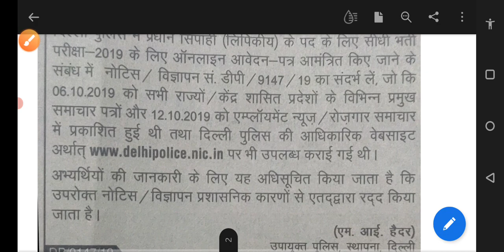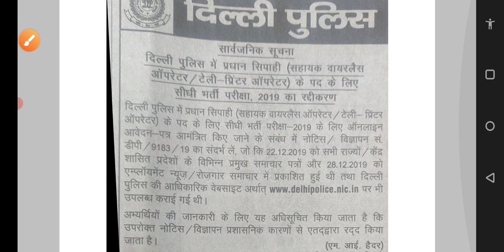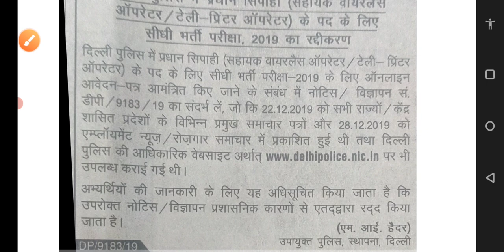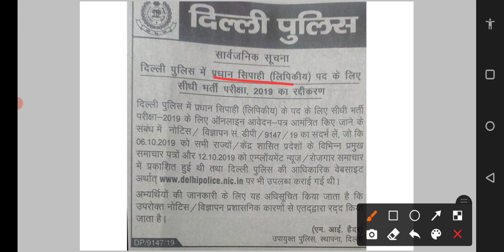Breaking News |Important information of Delhi exam| new update| cancellation of exam 2021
Hey Guys

About Maths Teacher: Jatin having 3 years of teaching experience to class IX,X,CTET and HTET maths students. In this channel I will teach full course of Maths class 9,10 NCERT,CTET and HTET.

Link of all playlists are given below

6. CLASS IX CHAPTER 3( COORDINATE

7. CLASS IX CHAPTER 4( LINEAR EQUATIONS

9. HTET,CTET,SSC AND OTHER COMPETITIVE